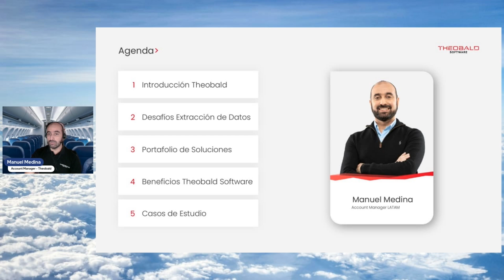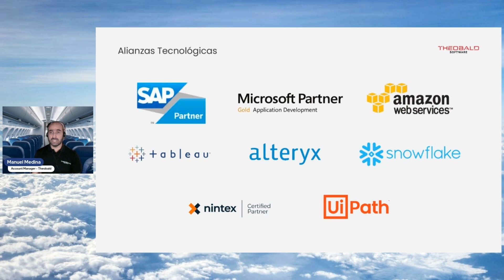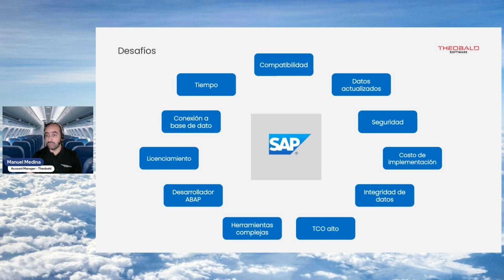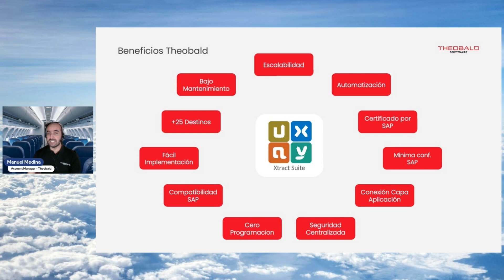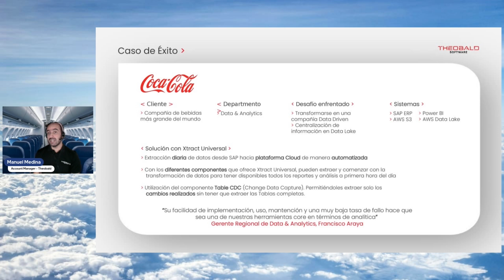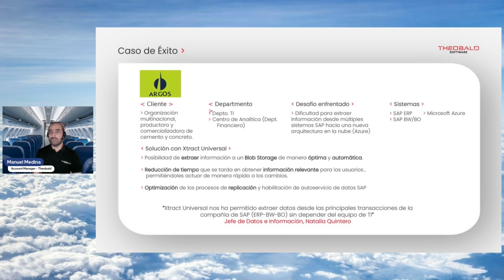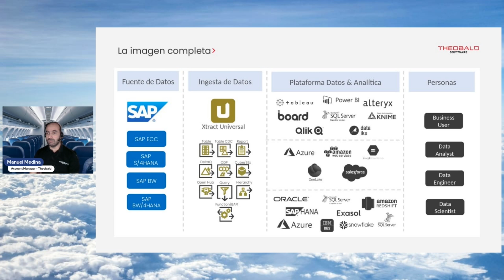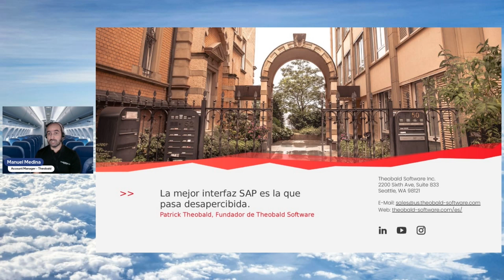Theobald | SEIDOR Analytics Conference 2024